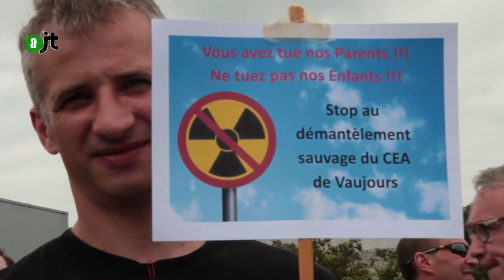plâtre ou radiation ? La N3 bloquée - Reportage Alter JT 24/06/15 - 54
Le collectif "sauvons la Dhuis" et une trentaine d'élus locaux sensibilisent les populations par rapport
aux dangers potentiels d'émanation toxiques sur le chemin
que des automobilistes empruntent tous les jours : la N3.
Erratum : dans le reportage il est question de "cancer du cerveau" seulement or le taux mentionné concerne tous les cancers confondus et notamment le cancer du côlon, davantage représenté chez les habitants.